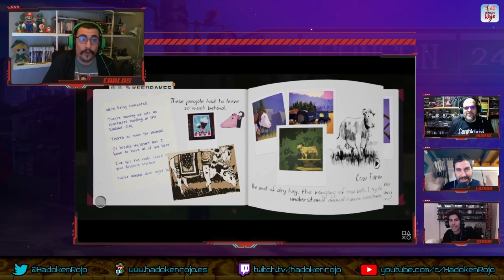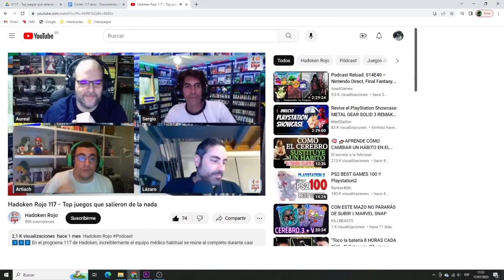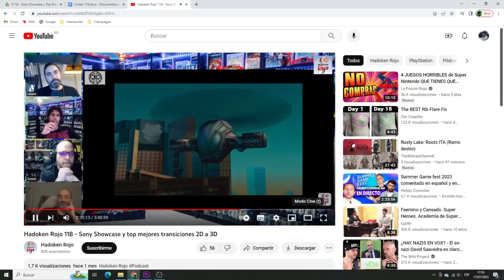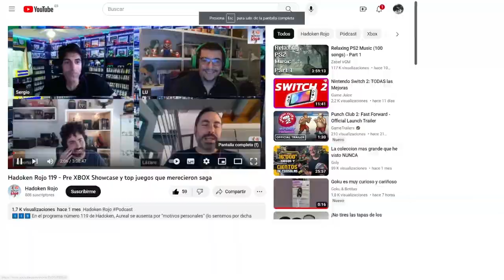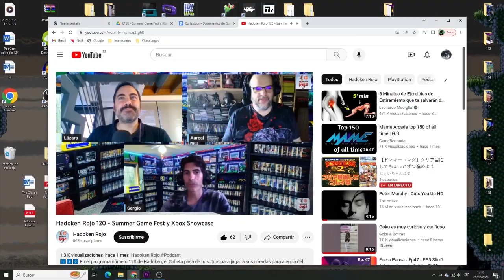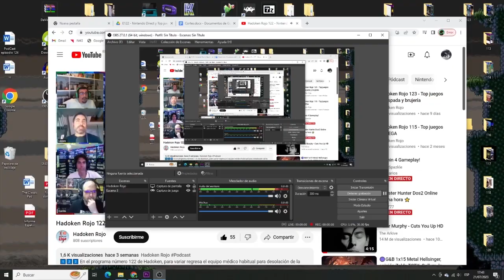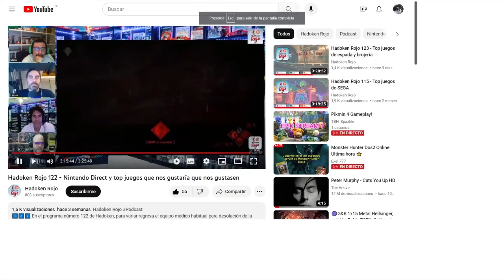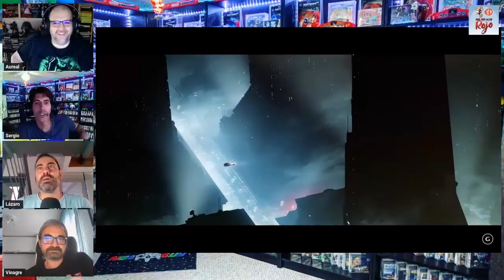Hadoken Rojo 123.5 - Especial cortes verano 2023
Especial veranito 2023, un programa de esos que se "hacen solos", mientras el equipo médico habitual está con el culo a remojo: vaya, la recopilación de cortes semestral. Hora y media de chorradas, gilipolleces y tontunas varias. Vamos, como un programa normal pero durando la mitad.